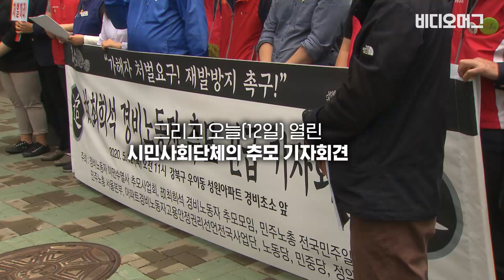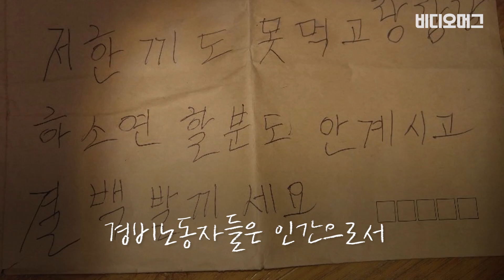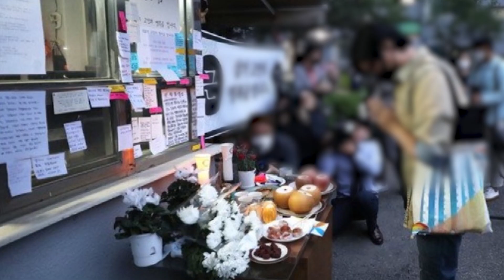"경비원 아저씨를 추모합니다"…촛불 들고 나선 주민들 / 비디오머그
주차 문제로 주민과 다툰 뒤 해당 주민으로부터 지속적으로 폭언과 폭행을 당했다고 주장하며 지난 10일 극단적 선택을 한 아파트 경비원 故 최희석 씨를 애도하는 입주민들의 추모 물결이 이어지고 있습니다. 입주민들은 "반성하고 추모하자"며 11일 밤 경비실 앞에서 자발적으로 촛불을 들었습니다.

또, 사민사회단체는 고인을 추모하는 긴급 기자회견을 열고 "이번 경비노동자의 죽음은 개인의 비관이 아닌 사회적 타살"이라고 주장했습니다. 그러면서 이번의 안타까운 사건을 "취약 계층 감정 노동자가 안전하게 일 할 권리를 보호하고 인간성이 살아 있는 사회 복원의 시작으로 삼을 것"이라고 덧붙였습니다.

(글·구성 : 정형택, 영상취재 : 서진호, 편집 : 박경면)